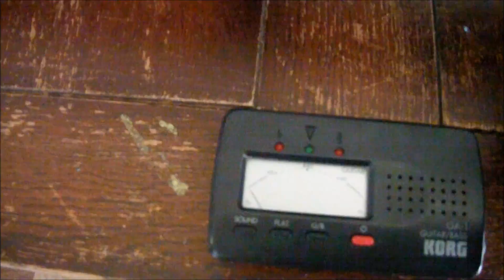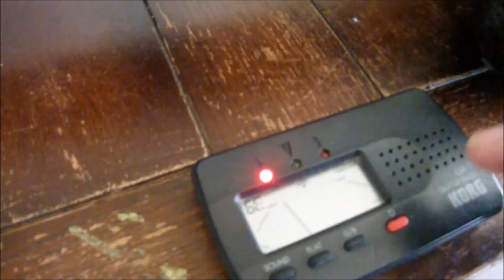changer un corde de guitarre avec un main.